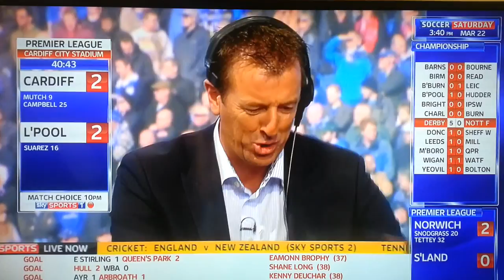football commentator matt le tissier says it's Desmond TuTu (two two) funny